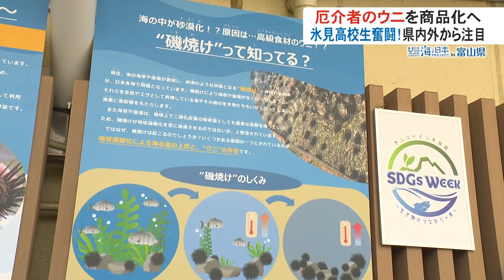【環境問題をビジネスに！】氷見高校生が挑む磯焼けウニ問題への革新的な取り組み 日本財団 海と日本PROJECT in 富山県 2023 #041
磯焼けウニを育てて商品化へ・廃棄野菜の有効活用へ！富山県氷見市で進む、高校生によるユニークな取り組みが注目を集めています。主役は氷見高校海洋科学科の生徒たち。
いま、魚の生息地、藻場の海藻を食い荒らし、商品価値となる食用部分が少ない状態で大量発生する「磯焼けウニ」が富山湾でも大きな問題となっています。
「地元で廃棄されるはずの規格外野菜をエサに与えて育てれば、駆除されるはずのウニを商品化できるのでは？」去年４月に取り組みを始めた氷見高校の生徒たち。週に一度海岸で約２００匹のウニを集めて…。全国屈指の集客力、東京・池袋のサンシャイン水族館で紹介されるなど、地域を巻き込む挑戦に期待が集まっています。